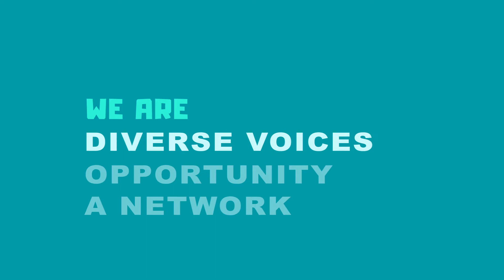About DiverseToons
A fun video about DiverseToons

Animated and edited by Jessica Cipp